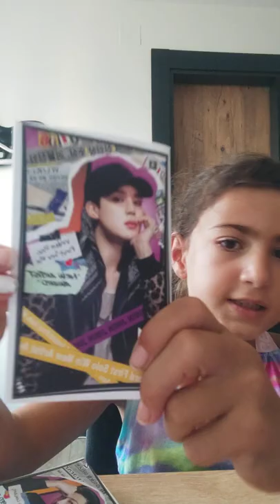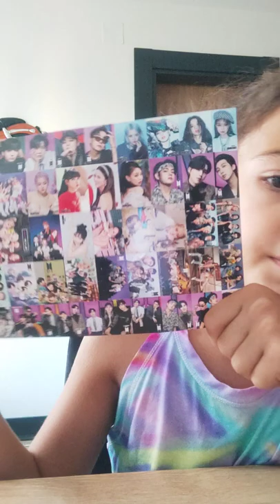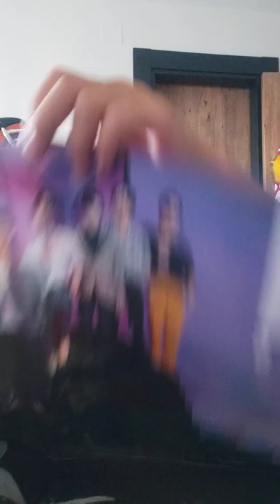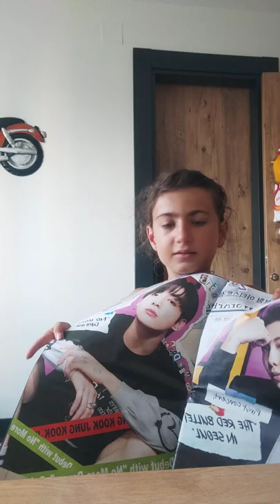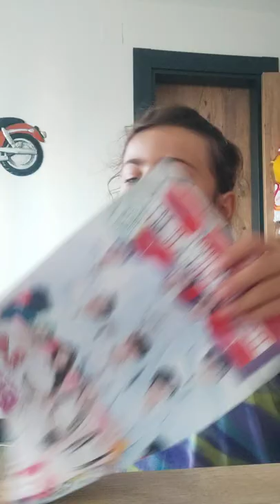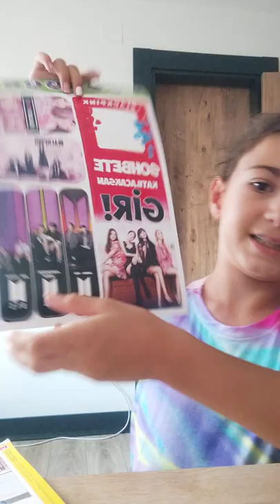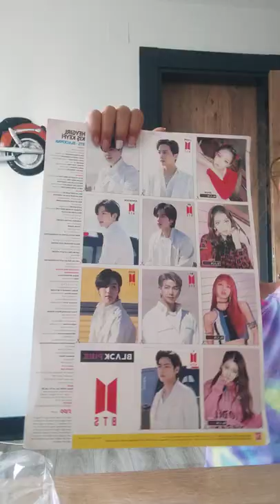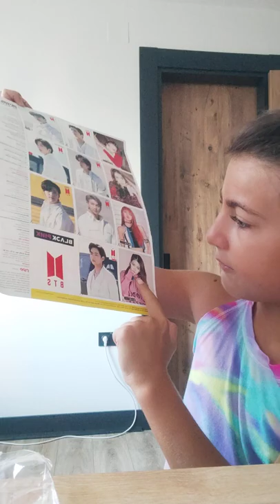BLACKPİNK ve BTS posteri